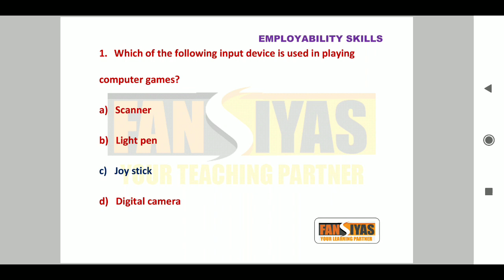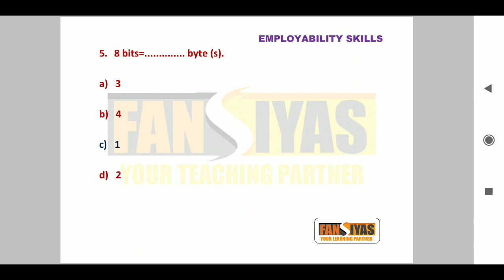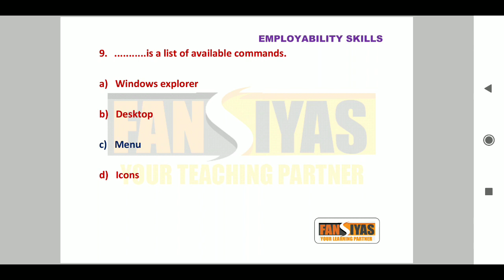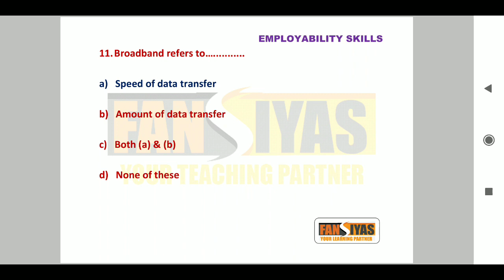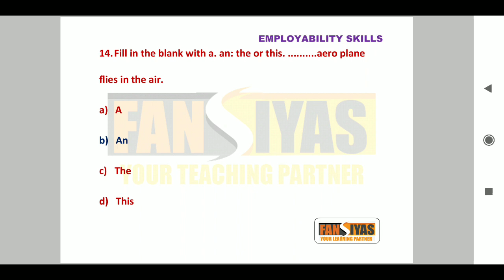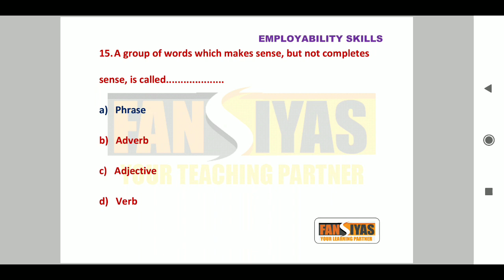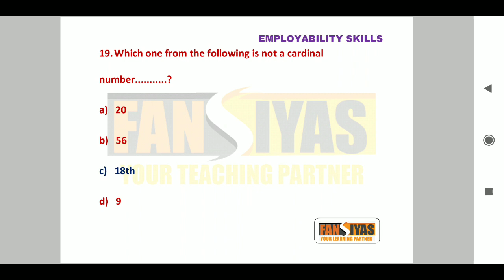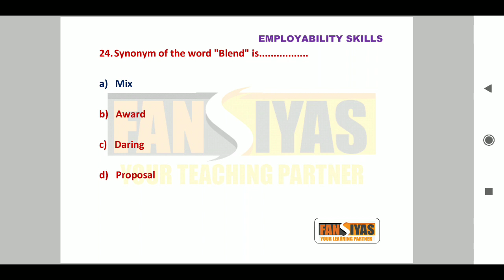ITI Employability Skills Previous Question Paper All India Trade Test FEB 2018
Employability Skills ബുക്സ് ആവശ്യമുള്ളവർ Pls contact
🔶 ആയിരത്തോളം Multiple Choice Questions
🔶 Previous Question paper 2014  മുതൽ 2019 വരെ ഉൾപ്പെടുത്തിയിരിക്കുന്നു